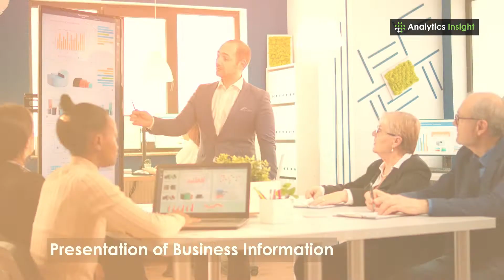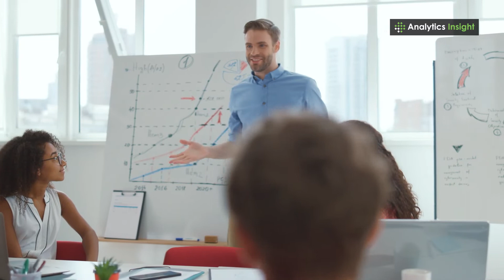Business Intelligence in One Minute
The world is experiencing the biggest evolution, thanks to big data and the advantages it has created. Business intelligence is effectively using data to power business decision-making. In this video, we will take you through the basics of business intelligence.